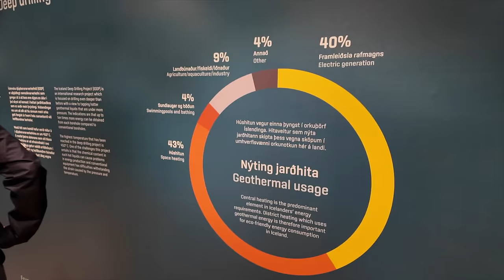Disney Cruise Line Vlog | Disney Dream Iceland | Reykjavík | Golden Circle Tour | Geyser Waterfall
Hi, welcome to our new Disney Cruise Line vlog! We hope you enjoy watching along as we travel from Southampton to Norway and Iceland with Disney Cruise Line on board the beautiful Disney Dream.

We have arrived in Iceland! In this vlog we have an excursion booked through Disney Cruise Line which is called The Golden Circle With Family Barbeque tour. We travel the 190-mile loop and see such famed sites as Thingvellir National Park, Gullfoss waterfall and Strokkur geyser.

Listen to your guide share the story of the giant troll Bergthor-then meet the feared troll Gryla as she prepares lunch.

On this adventure we: (taken from DCL Website)

Board a motorcoach and travel 45 minutes inland to Thingvellir National Park, revered as one of the nation’s most sacred historic shrines. A designated UNESCO World Heritage Site, the park is home to Althing, one of the world’s oldest legislative assemblies, which originally convened in 930 A.D. Of particular interest is the Law Speaker’s Rock, noted for the nearby remains of centuries-old turf shelters. During your 45 minute visit, you’ll learn that Thingvellir abounds in history and outstanding natural beauty, with its stunning lake, lava landscape and rugged chasm walls on the rift where Europe meets America at the Continental Divide.
Depart Thingvellir and travel one hour on a scenic road to Gullfoss waterfall, whose thundering waters throw a perpetual rainbow over a lunarlike landscape. Here, the River Hvita drops 96 feet in 2 falls, creating an awesome spectacle.
Continue through the Golden Circle and listen as your storyteller guide shares the incredible folktale about the troll giant named Bergthor of Bláfell.
Make a stop in Haukadalsskógur and head into the woods, where the well-known troll giant is buried. Look out for his huge etched headstone located next to a small church and the iron ring from his walking stick that hangs on the church door. Enjoy this idyllic spot and the possibility to take a drink of Icelandic mountain water from the nearby fresh water stream.
Reboard your motorcoach and journey to Skjól for a fun-filled barbecue lunch. Here, you’ll meet Iceland’s most famous (and feared!) troll wife Gryla and her famous husband Leppalúði. Watch them storm about as they prepare a delicious lunch over a smoky barbecue pit.
After lunch, take a short drive to the Great Geyser Geothermal Area, the site of multiple hot springs and the Strokkur geyser, which spouts every few minutes. Snap a quick photo during this brief stop and continue your drive toward Reykjavik.
Travel to Hellisheiði Geothermal Power Plant. During this 30-minute stop, learn how Icelanders’ use of clean, green, geothermal energy has long surpassed that of any nation in the world. (More than 90% of all houses in Iceland are heated with geothermal energy.) The Hellisheidi Power Plant provides a high-tech exhibition with experienced guides who will detail this extraordinary aspect of daily life in Iceland. Be sure to check out the magnificent views of the surrounding lava fields and pillars of geothermal steam.
Reboard your motorcoach and head back to the pier, passing through Reykjavik´s city center on the way.